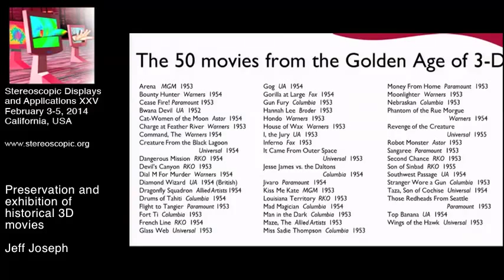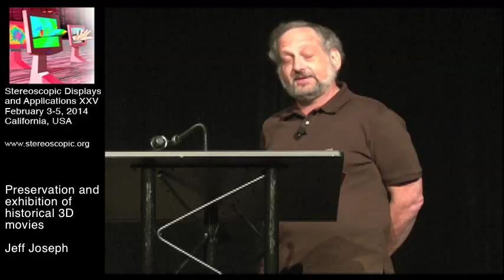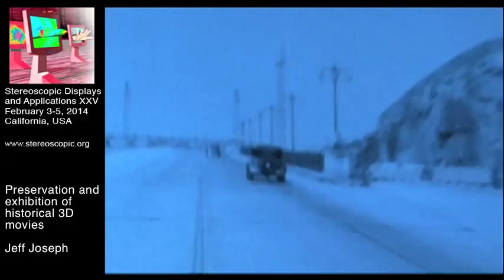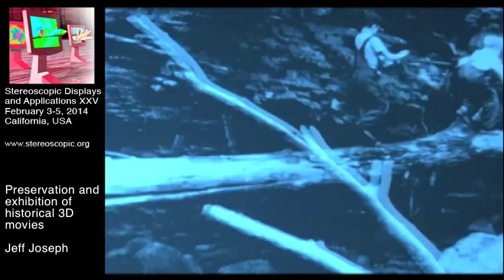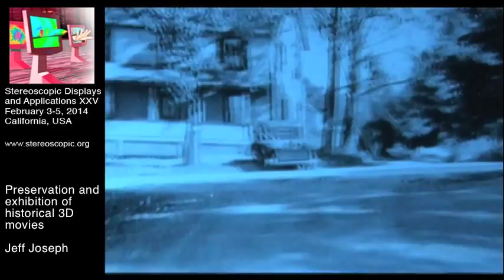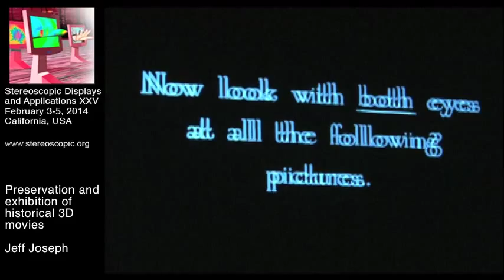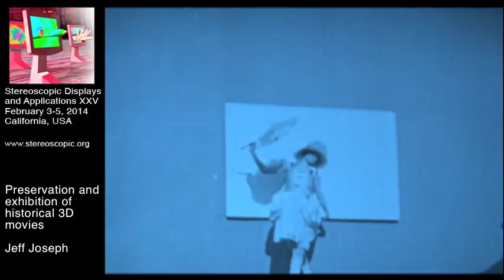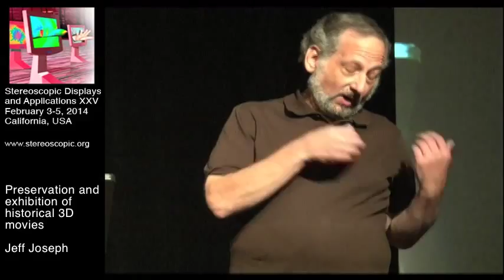SD&A 2014 Keynote: Preservation and exhibition of historical 3D movies [9011-83]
This presentation was delivered at the 25th annual Stereoscopic Displays and Applications conference (3-5 February 2014) held in San Francisco, USA.

Preservation and exhibition of historical 3D movies

Jeff Joseph, Producer, World 3D Film Expo (United States)

Abstract: 3D movies have a long history dating as far back as 1915. Jeff will provide an overview and preservation status of the 1950’s “Golden Age” 3D movies plus several “pre Golden Age” 3D content examples. Through Jeff’s keen interest in early 3D movies and all forms of early film content, he has been instrumental in locating, restoring, preserving and exhibiting many early 3D film titles. Jeff has many interesting and unusual stories to tell of how he helped locate and recover several early 3D movies. The onward march of time, and the ever faster changes in technology now present many challenges for the preservation of early 3D film content, but also offer new opportunities. The rapid replacement of 35mm film projection with digital projection is a key part of this change. Jeff will reflect on the three 3D Movie Expos that he has run in Hollywood which have allowed the public to experience these historical 3D movies once again.

Author Biography: Jeff Joseph was founder and owner of SabuCat Productions which maintained a renowned library of nearly 60,000 trailers, in addition to tens of thousands of production shorts, screen tests, commercials, stock footage and newsreels, as well as the world’s largest private archive of vintage 3D features and shorts. In 2009 the SabuCat collection was purchased by the Packard Foundation and is on deposit at the Academy Of Motion Picture Arts & Sciences’ Film Archive and the UCLA Film & Television Archive. In 2003 Jeff presented the first World 3D Film Expo at the Egyptian Theatre in Hollywood, followed by sequels in 2006 and 2013. He is currently working with the UCLA Film and Television Archive on the restoration of the Hal Roach/Laurel and Hardy library.